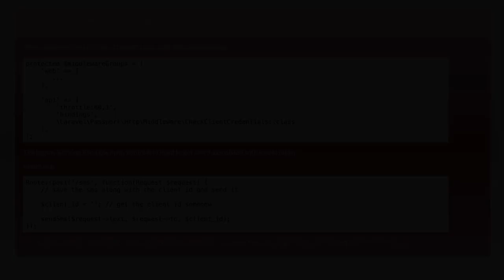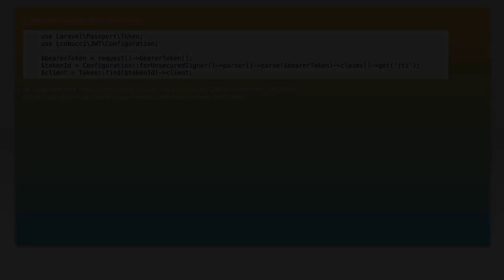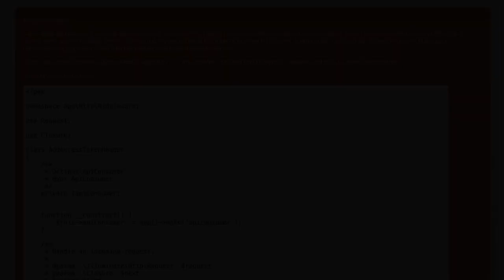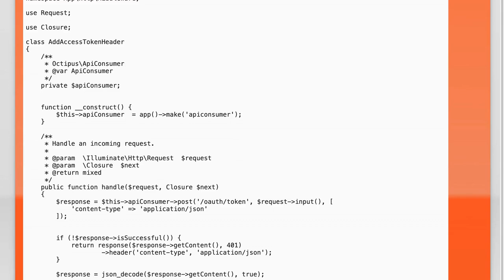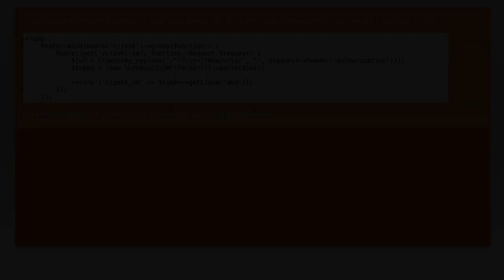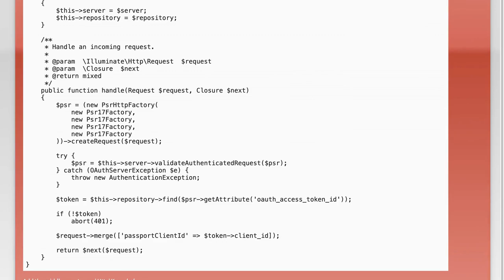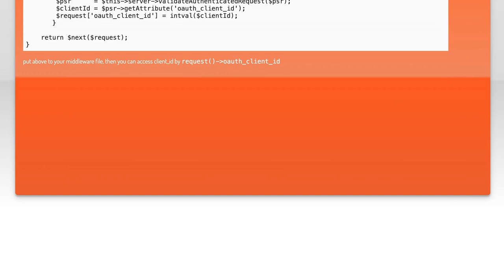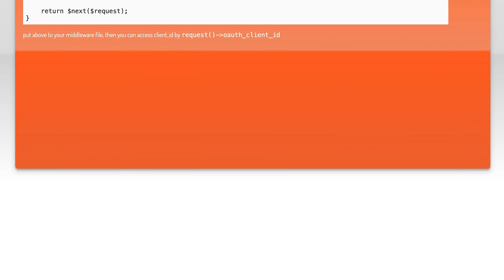How to Get Client ID from Access Token in Laravel Passport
In this video, we’ll explore the process of retrieving the Client ID from an Access Token using Laravel Passport. Understanding how to extract this information is crucial for managing API authentication and ensuring secure access to your applications. Join us as we break down the steps and provide practical examples to help you implement this functionality seamlessly in your Laravel projects.

Today's Topic: How to Get Client ID from Access Token in Laravel Passport

Related to: laravelpassport, clientid, accesstoken, laravelauthentication, apiauthentication, laraveltutorial, oauth2, laravelpassporttutorial, getclientid, laravelapi, webdevelopment, php, backenddevelopment, secureapi, laravelframework, programmingtutorial, softwaredevelopment, restfulapi, token-basedauthentication,